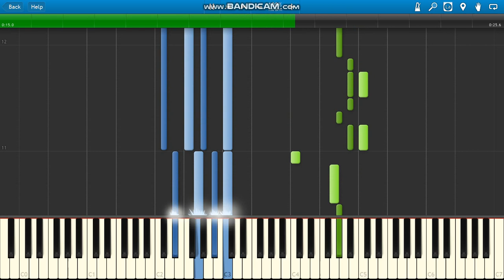Rod Wave Thug Motivation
Rod Wave Thug Motivation piano.